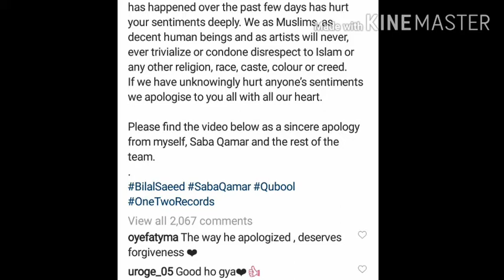Actress Saba Qamar And Bilal Saeed Apology for Disrespecting Mosque Wazir Khan during Shooting